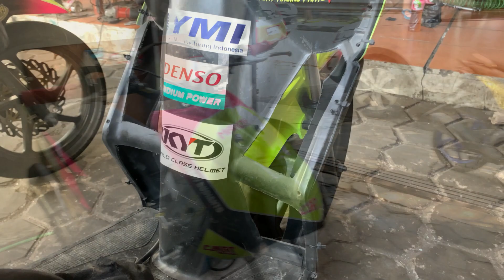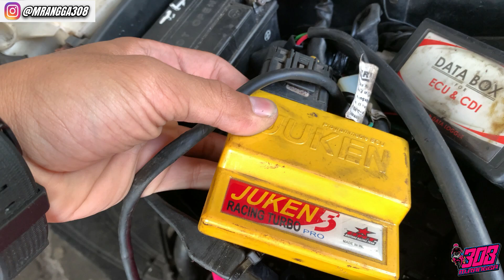BEAT Matic 130 cc injeksi MANDIRA RACING TEAM